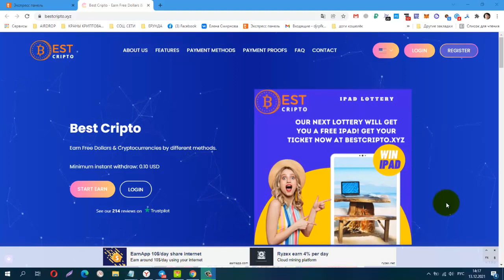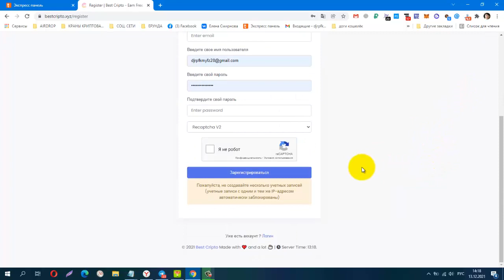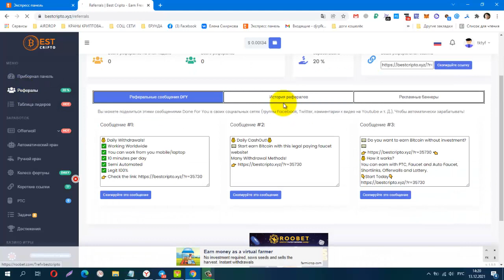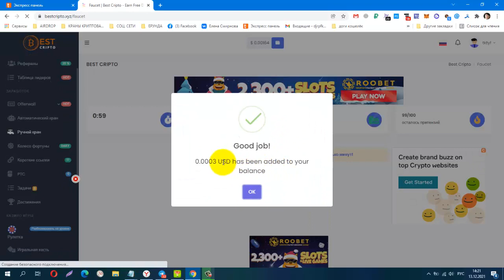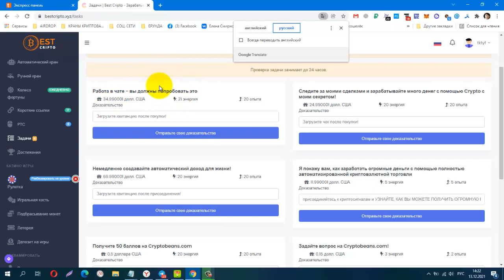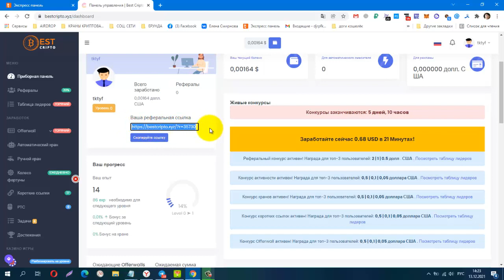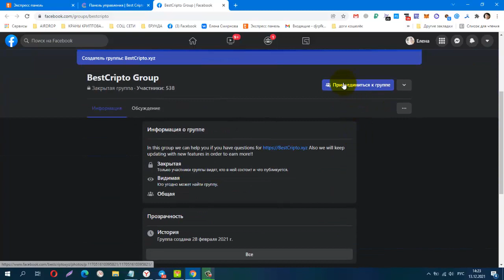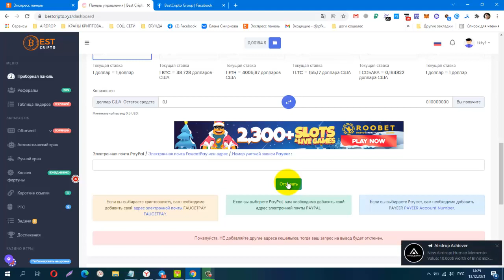Без вложений! BUX Best Cripto, вывод от 0,10 центов на FaucetPay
Материальная помощь
 Буду благодарна за любую помощь
payeer P34908762
Сбер банк
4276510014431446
КОШЕЛЁК payeer.